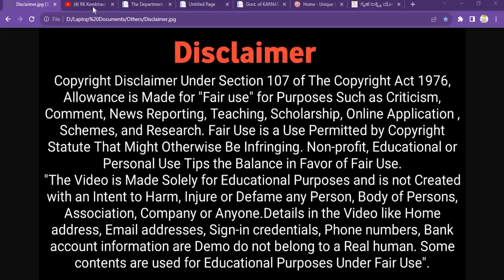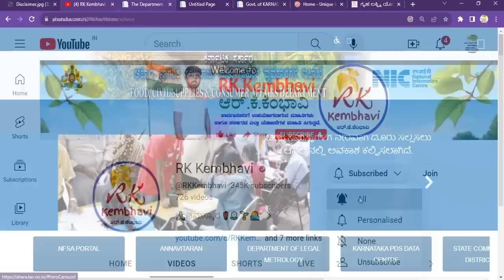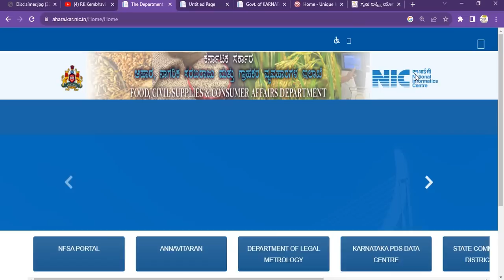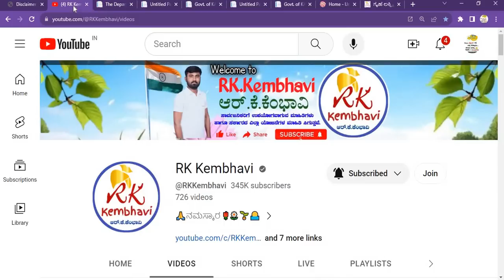NPCI Check Failed in Annabhagya DBT Status | DBT ಸ್ಟೇಟಸ್ ನಲ್ಲಿ NPCI ಚೆಕ್ ವಿಫಲವಾಗಿದೆ,ಪರಿಹಾರ ಇಲ್ಲಿದೆ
rc data had gone through aadhaar authentication check and npci check,aadhar authentication failed annabhagya
aadhar authentication failed

꧁-ಹಕ್ಕು ನಿರಾಕರಣೆ-꧂
ಹಕ್ಕುಸ್ವಾಮ್ಯ ಕಾಯಿದೆ 1976 ರ ಸೆಕ್ಷನ್ 107 ರ ಅಡಿಯಲ್ಲಿ, ವೀಡಿಯೊವನ್ನು ಕೇವಲ ಶೈಕ್ಷಣಿಕ ಉದ್ದೇಶಗಳಿಗಾಗಿ ರಚಿಸಲಾಗಿದೆ ಮತ್ತು ಯಾವುದೇ ವ್ಯಕ್ತಿ, ವ್ಯಕ್ತಿಗಳ ದೇಹ, ಸಂಘ, ಕಂಪನಿ ಅಥವಾ ಯಾರಿಗಾದರೂ ಹಾನಿ ಮಾಡುವ, ಗಾಯಗೊಳಿಸುವ ಅಥವಾ ಮಾನನಷ್ಟಗೊಳಿಸುವ ಉದ್ದೇಶದಿಂದ ರಚಿಸಲಾಗಿಲ್ಲ. ಮನೆಯ ವಿಳಾಸ, ಇಮೇಲ್ ವಿಳಾಸಗಳು, ಸೈನ್-ಇನ್ ರುಜುವಾತುಗಳಂತಹ ವೀಡಿಯೊದಲ್ಲಿನ ವಿವರಗಳು , ಫೋನ್ ಸಂಖ್ಯೆಗಳು, ಬ್ಯಾಂಕ್ ಖಾತೆಯ ಮಾಹಿತಿಯು ಡೆಮೊ ನಿಜವಾದ ಮಾನವನಿಗೆ ಸಂಬಂಧಿಸಿಲ್ಲ. ಕೆಲವು ವಿಷಯಗಳನ್ನು ಶೈಕ್ಷಣಿಕ ಉದ್ದೇಶಗಳಿಗಾಗಿ ನ್ಯಾಯಯುತ ಬಳಕೆಯ ಅಡಿಯಲ್ಲಿ ಬಳಸಲಾಗುತ್ತದೆ".